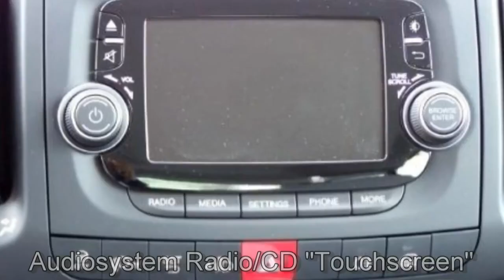New Fiat Berlin 500L 1 4 16V Pop Star 05010982 Cinema schwarz Touchscreen RadioCD Video FCA Motor Vi